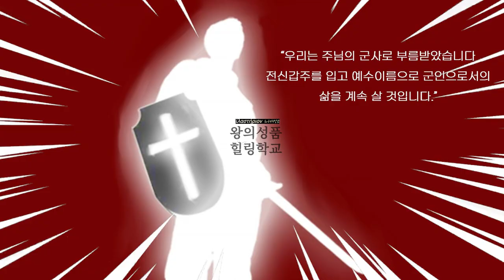영상을 보며 따라하는 영적전쟁을 위한 전신갑주 기도 - spiritual warfare full body armor of god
하루의 시작을 전신갑주 기도와 함께 시작하도록 제작하였습니다. 말씀을 기초로 하여 만든 이 영상을 보면서 구절마다 따라서 기도하실 때 하나님께서 여러분을 보호하시고 승리로 인도하실 것입니다.

하루를 시작하기전 5분만 시간을 내어 전신갑주 기도를 시작해 보세요. 여러분의 삶이 완전히 바뀌어 지는 것을 체험하게 되실것입니다.

► 모든 권리는 해당 소유자에게 속합니다.
∎이 비디오의 음악은 아티스트로부터 직접 특별 라이센스를 받았습니다.